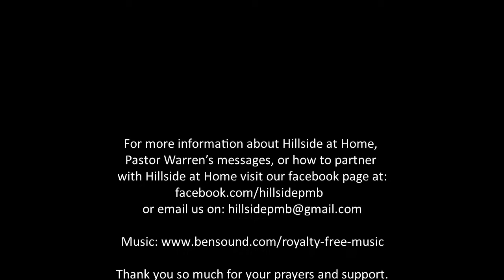Pastor Warren Young, Limping but blessed, Part 2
Pastor Warren picks up immediately where he left off in Limping but blessed, Part 1. If you have not watched Limping but blessed, Part 1 yet please do so before watching this instalment.  Be blessed.